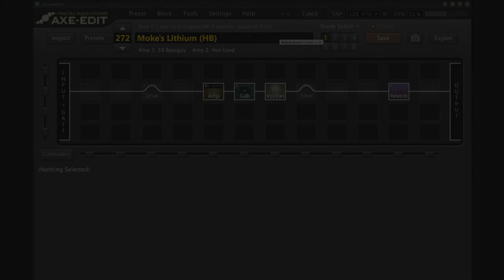Moke's 'Lithium' (for Humbucker guitars) - Axe Fx II Demo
A short demo video showing each scene of my Nirvana - 'Lithium' preset for the Axe-Fx II and the AX8.